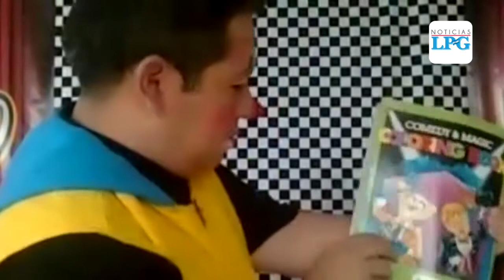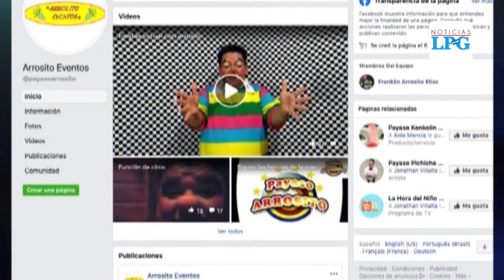Payaso ofrece show virtual para cumpleaños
Los artistas circenses siguen recurriendo a la tecnología para llevar sus show hasta los hogares salvadoreños de forma virtual.

¡Visítenos!